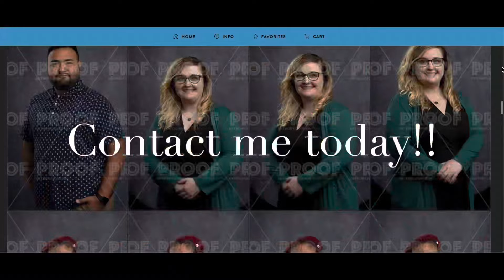High Volume Headshots | Austin Tx 2022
Austin convention center
July  9th - 11th
Headshot station for ASCA conference 2022

over 4,000 people attended.
I created 2,800 headshots for attendees.